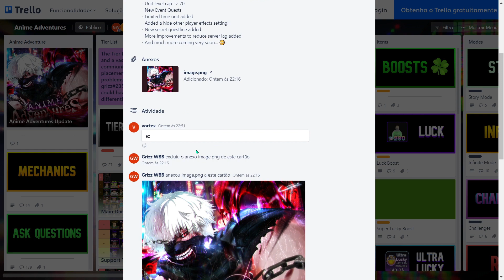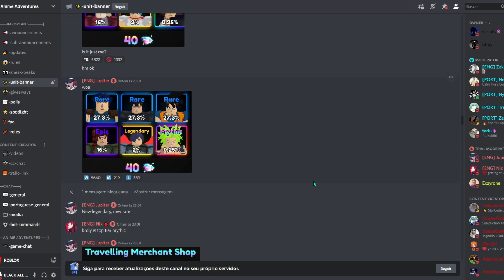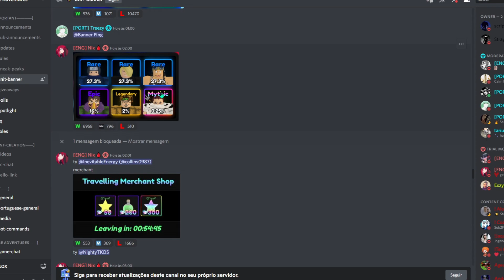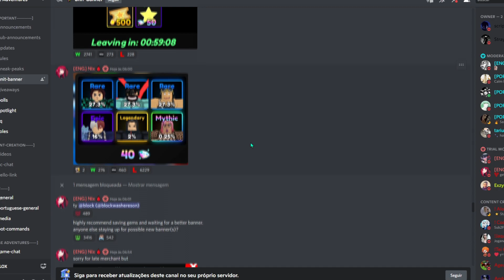TIER LIST DA NOVA ATUALIZAÇÃO DO ANIME ADVENTURES ! UPDATE 2